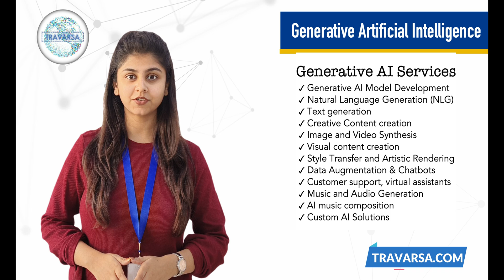🌐 Travarsa Technology - Shaping Tomorrow's World with Generative AI Innovation and Services !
🤖 Explore the Future of Innovation with Travarsa Technology - Your AI Solutions Partner! 🌐

Ready to embark on a journey into the realm of Artificial Intelligence? Travarsa Technology is at the forefront of cutting-edge AI services, offering unparalleled expertise in the world of Artificial Intelligence and Generative AI.

🚀 Key AI Services:

AI Solutions: Transform your business with tailored AI applications and solutions.
Generative AI: Experience the power of machines creating innovative content and designs.

🛠️ Why Choose Travarsa Technology for AI?

Expert AI Developers: Our team comprises seasoned professionals specializing in AI technologies.
Custom Solutions: Tailor-made AI applications designed to meet your unique business needs.
Innovation Hub: Stay ahead with the latest advancements in Artificial Intelligence.

🌐 AI Services Tailored for:

Startups and Entrepreneurs
Established Corporations
Industries looking to embrace AI innovation

📈 Benefits of AI Services with Travarsa Technology:

Automation: Streamline processes and increase efficiency through AI automation.
Data-Driven Insights: Leverage AI to extract meaningful insights from your data.
Competitive Edge: Stay competitive in the market with AI-powered solutions.

🤖 Generative AI - Redefining Creativity:

Experience the magic of machines generating unique content, designs, and ideas. From art to literature, Generative AI pushes the boundaries of what's possible.

🚀 Ready to Embrace AI Innovation?
to explore our AI Services and Generative AI solutions. Let's together shape the future with Artificial Intelligence!

🌐 Travarsa Technology - Shaping Tomorrow's World with AI Innovation!